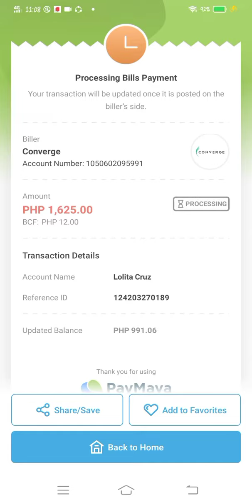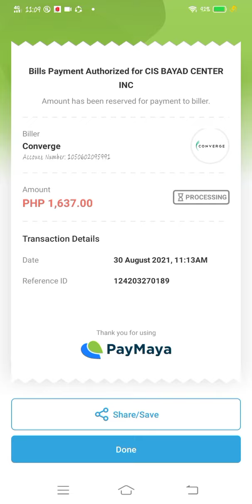PAY INTERNET BILLS USING PAYMAYA / SO EASY / GUIDE / CUTIE BETH's 🤗🥰